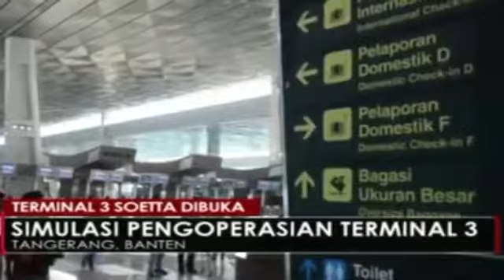Pembukaan Terminal 3 Ultimate Soekarno Hatta: Simulasi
PT Angkasa Pura II menggelar simulasi di Terminal 3 Ultimate, Senin (1/8/2016) siang. Hal ini dilakukan untuk mengecek kesiapan Terminal 3 Ultimate yang .

Terminal 3 Ultimate Bandara Soekarno Hatta akan melayani penerbangan internasional mulai 1 Mei mendatang. Garuda Indonesia menjadi maskapai .

DAH NGGAK SABAR! Pembukaan Terminal 3 Ultimate Bandara Soekarno-Hatta.

PT Angkasa Pura II (Persero) perusahaan BUMN selaku pengelola bandar udara di wilayah Indonesia bagian Barat, segera mengoperasikan Terminal 3 .